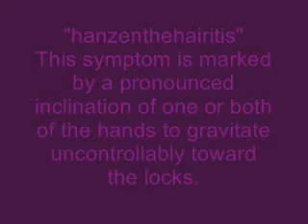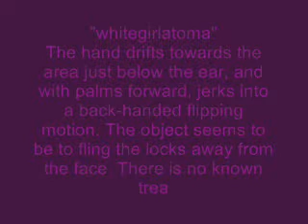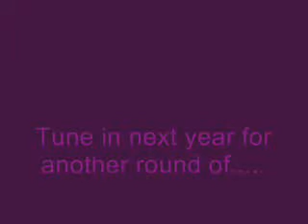Sisterlocks: The Newlylocked Game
More fun highlights from our 2009 Homecoming weekend. Contestants from all over the country - and abroad - play the "Newlylocked Game" where there are no rules, the game is not fair, and the winner gets ... NOTHING!